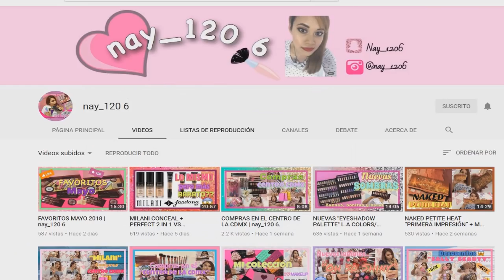NUEVOS PRODUCTOS KLEANCOLOR/PALETAS/MEGAWATTS ♥ COLABORACIÓN CON NAY_120 6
comprascentro , maquillajeconomico , bissú Hola mis bonitas, cómo están? yo estoy muy emocionada por traerles esta super colaboración con Nay_120 6 ♥ nos pusimos de acuerdo para reseñarles un poco de los nuevos y bonitos productos de Kleancolor, esperamos que les guste.

LAS QUIERO CON TODO MI CORAZÓN DE PANDA♥

¿DÓNDE COMPRAR POR INTERNET?